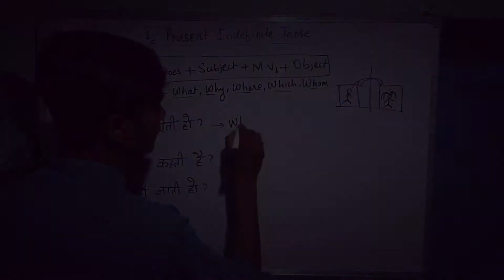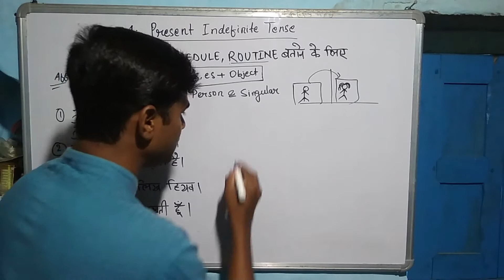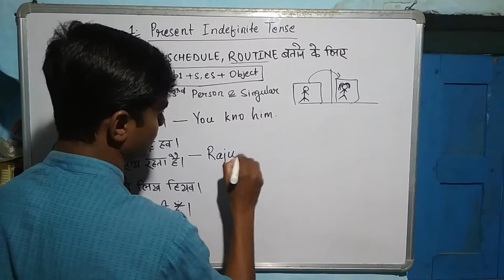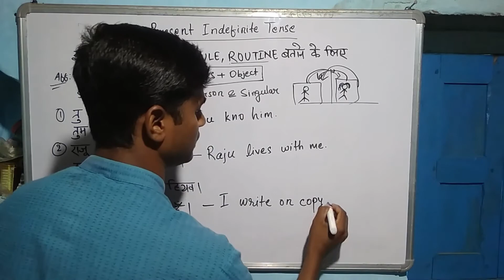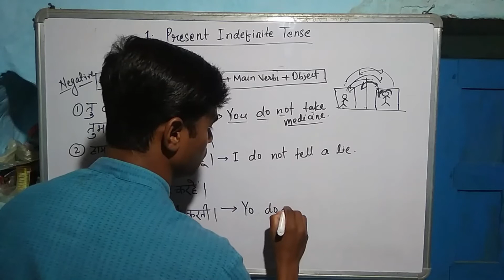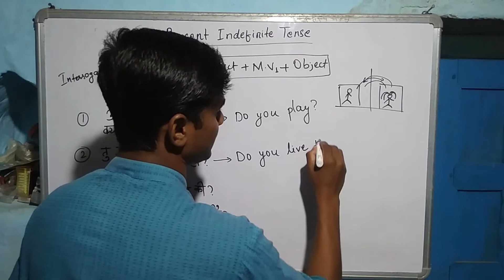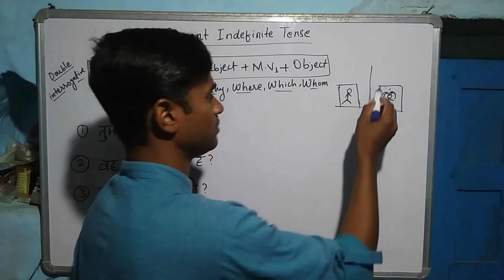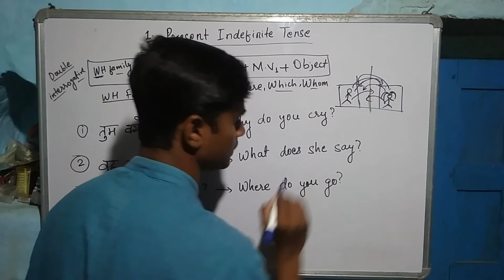1.Present indefinite tense (देहाती भाषा को अंग्रेजी में बदलें )